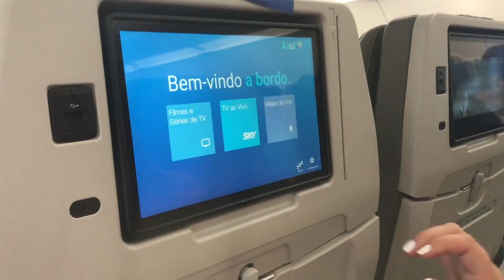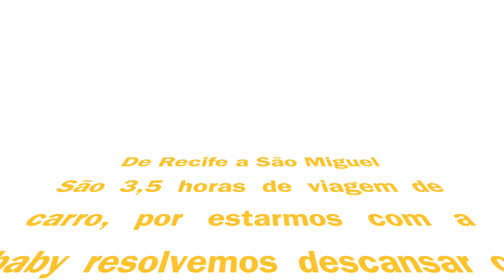São Miguel dos Milagres Férias - Vivendo o Inverno em Alagoas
Recentemente passamos alguns dias em São Miguel dos Milagres, em Alagoas, e ficamos hospedados na pousada Taipa dos Milagres (Taipa dos Milagres Boutique Hotel) amigaaaa você precisa assistir este vídeo para ver que lugar lindo, como nosso Nordeste Brasileiro é maravilhoso.
Tínhamos curiosidade em saber como é viver o Inverno Nordestino, o Inverno em São Miguel dos Milagres, e se você assistir este vídeo poderá ver com seus próprios olhos.

Ficamos hospedados na Pousada Taipa dos Milagres, como disse acima, e para nós o ponto alto desta pousada é o atendimento e também o fato de que a Taipa dos Milagres Boutique Hotel está a praticamente 2 minutos da praia, ou seja, você tem um paraíso que é a Praia do Toque em seu quintal, dá para acreditar? Sempre quando abríamos a porta do quarto em nossas manhãs na Pousada Taipa dos Milagres já era possível avistar aquele marzão maravilhoso e a gente ficava com o coração agradecido :)

Falarei especificamente desta pousada em outro vídeo, mas adianto que um terceiro ponto Interessante do atendimento, e que está incluso nas diárias da Pousada Taipa dos Milagres, é que os funcionários te auxiliam em todos os passeios que você queira fazer em São Miguel dos Milagres, então por exemplo, em nosso caso a Elen, gerente da Pousada, nos indicou com clareza o que fazer em São Miguel dos Milagres, todos os passeios disponíveis e os melhores profissionais da região.

Se você está procurando o que fazer em sao miguel dos milagres, te digo que logo mais liberarei um vídeo do nosso passeio de bugue com o Senhor Jorge onde conhecemos o Mirante de São Miguel dos Milagres, a Praia do Patacho, que é a praia do coqueiro sonolento - na Praia do Patacho há um coqueiro gigante com seu tronco caído e sua copa já bem próxima ao mar - a Praia do Patacho é maravilhosa mas há muito mais que se fazer em São Miguel dos Milagres :) como também ver o Pôr do Sol no encontro do Rio com o mar, etc.

Alagoas e seu litoral se mostrou realmente um paraíso para nós.

Neste vídeo, em nossa viagem para o Alagoas também te mostro o caminho da balsa de Japaratinga, que é algo que facilita muito o trajeto da viagem de Maragogi a São Miguel dos Milagres (trajeto de Jaboatão dos Guararapes / Recife a São Miguel dos Milagres).

Espero muito que gostem deste vídeo, foi produzido e editado com muito carinho.
Manú Sousa

Pinterest Manu Sousa

Pousada Taipa dos Milagres Boutique
Taipa dos Milagres - em São Miguel dos Milagres
Endereço: Rua Praia do Toque, s/n - São Miguel dos Milagres - ALAGOAS
Instagram da pousada: @taipadosmilagres

sao miguel dos milagres
maragogi
maragogi alagoas
são miguel dos milagres
japaratinga
alagoas
açores